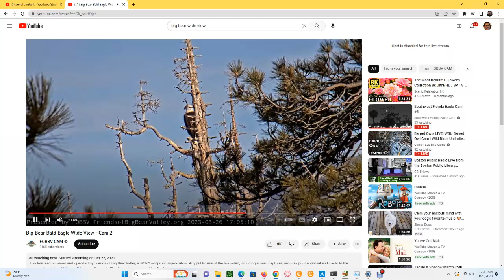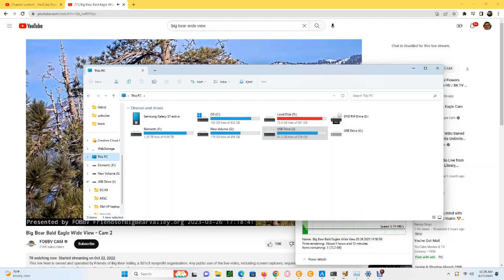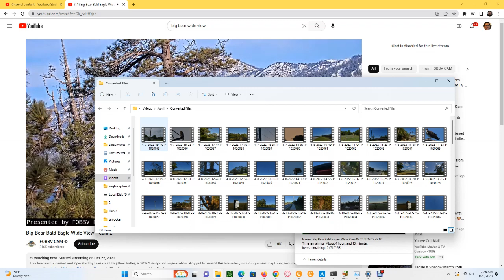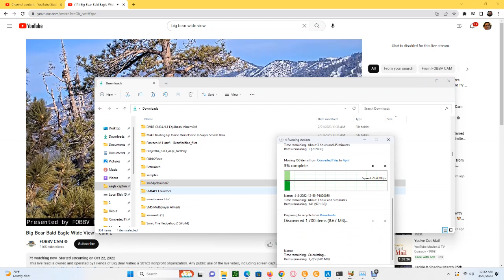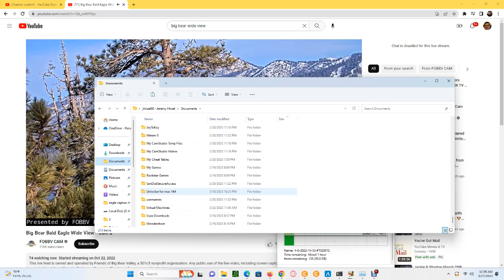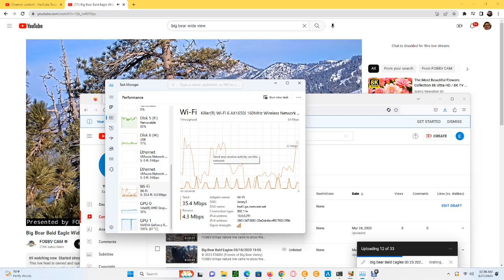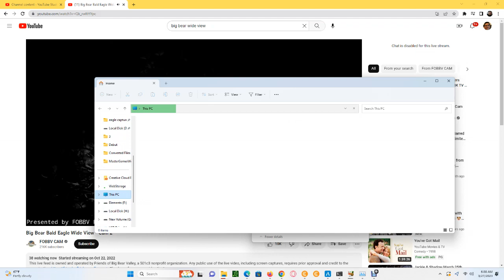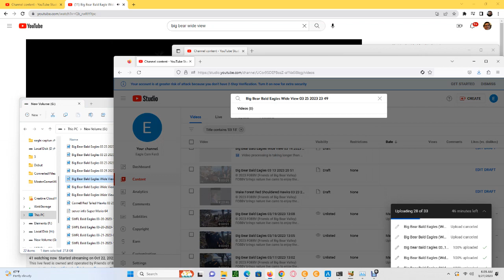Big Bear Bald Eagles (Wide View) 03/27/2023 00:11